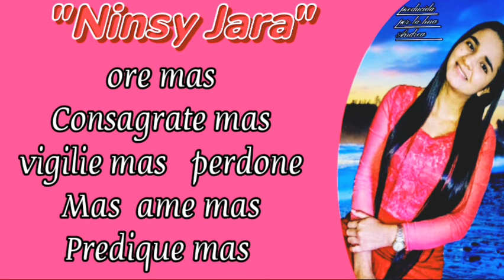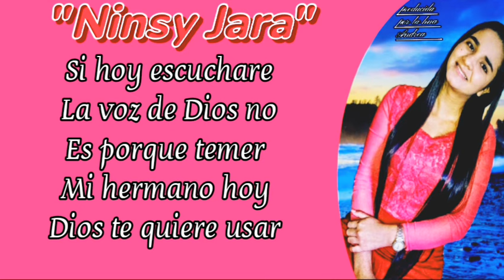Ninsy Jara ore más con Letra🎶